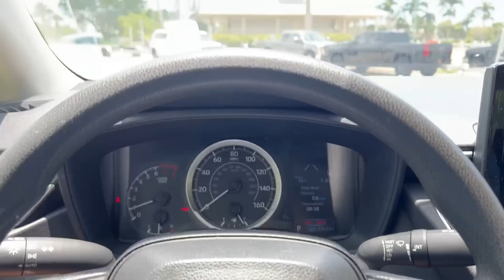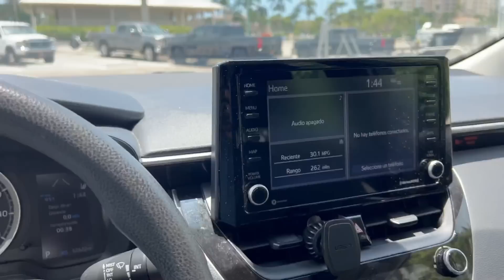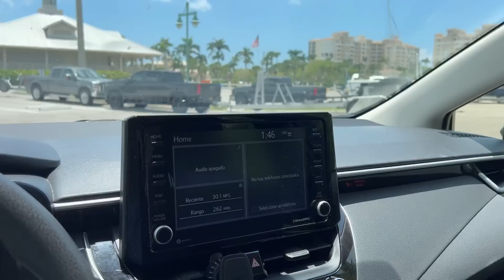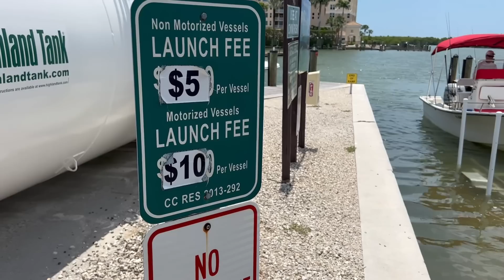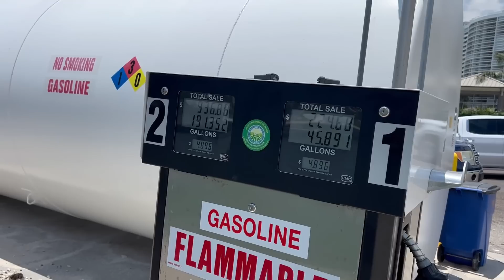185. Cars and Prices, пример развода от компаний по аренде авто